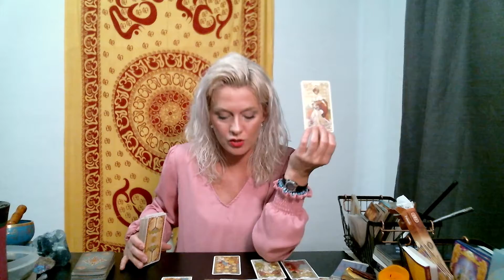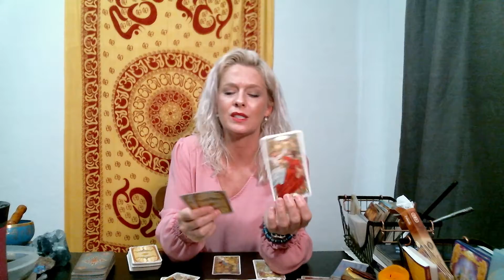🔮Leo January Weekly Tarot Reading🌟How to Surrender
Welcome!
The schedule is as follows:
💫Monday: Water signs, Cancer♋️, Pisces♓️ & Scorpio♏️
☯️Tuesday: Earth signs, Capricorn♑️, Taurus♉️ & Virgo♍️
🪐Wednesday: Fire signs, Aries♈️, Leo♌️ & Sagittarius♐️
🧚‍♀‍Thursday:  Air signs, Gemini♊️, Libra♎️ & Aquarius♒️